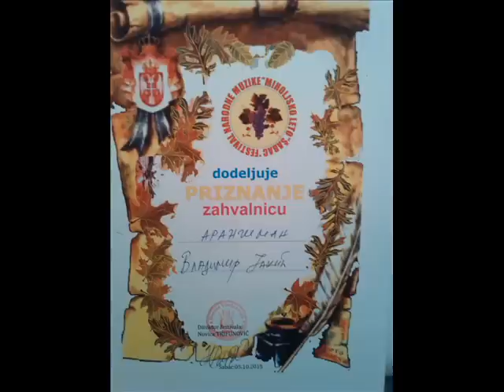Predrag Pedja Lopatic - Zarasla rana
P. Lopatic / P. Lopatic / V. Jakic